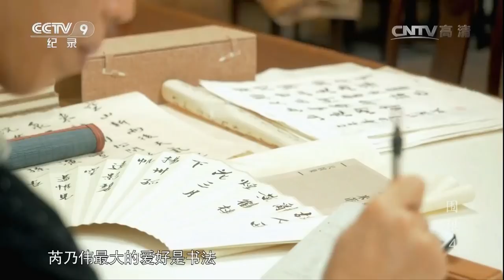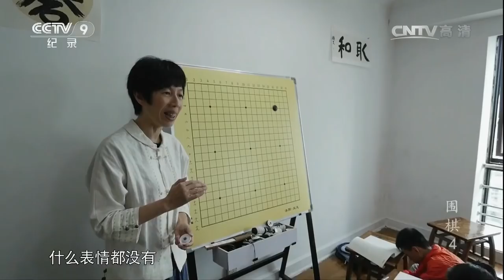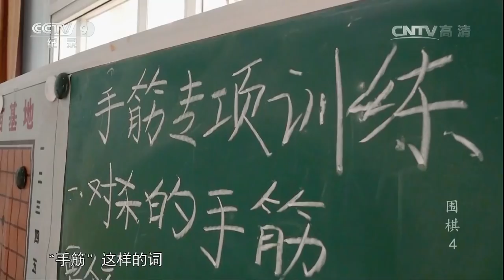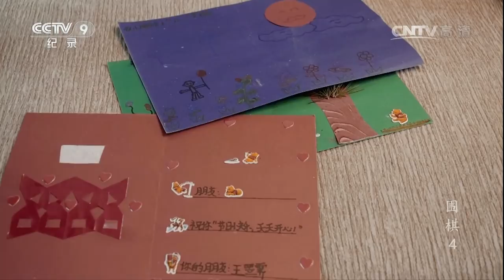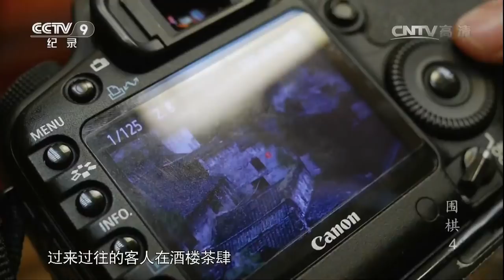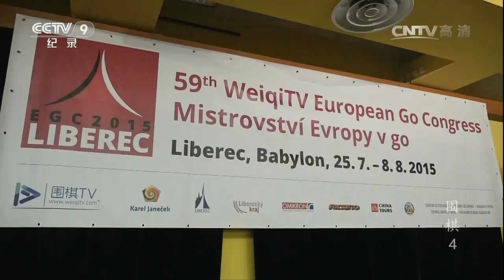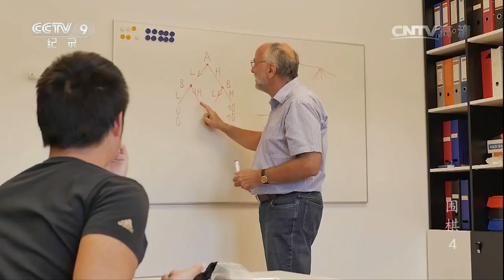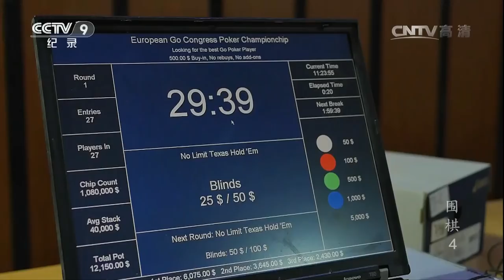《围棋》 第四集 手谈 | CCTV纪录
本期节目主要内容： 棋盘外，芮乃伟不苟言笑，棋盘上，她极为健谈，话都在棋里，谈锋也含都在棋里。棋盘上一黑一白，棋盘下一山一水，都看不够、写不尽、说不完、听不厌。在浙江天台山举办的女子职业比赛中，芮乃伟与日本小将藤泽里菜在临别之际，手谈一局战斗正酣。手谈可以悄声细语，润物无声，手谈也可以谈笑风生，高朋满座，比如队际赛。手谈还有另一种谈法，谈天说地，谈古论今。

从仰韶文化带有纵横交错棋盘图形的陶器出土，围棋的发展历程已被拉伸逾5000年。在以中国为代表的东方文化中，围棋就是个天然的、完美的模型，用最简单的黑白、横竖推演出最复杂的世间万物。自然、社会、人生无不包罗。从古至今的对弈中，从未出现过完全相同的棋局。同样，没有哪两个人的人生会完全并轨。由此，纪录片分 《问师》 《机变》 《启迪》《手谈》 和 《气》5集，从真实而鲜活的成长故事破局，以棋语人生。